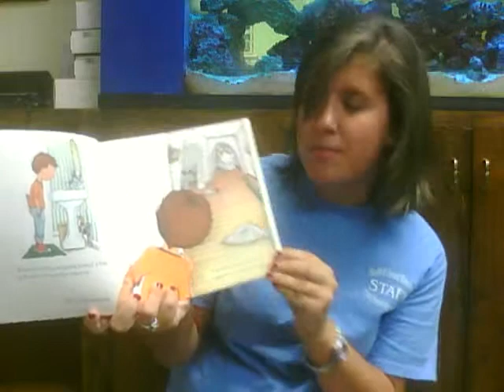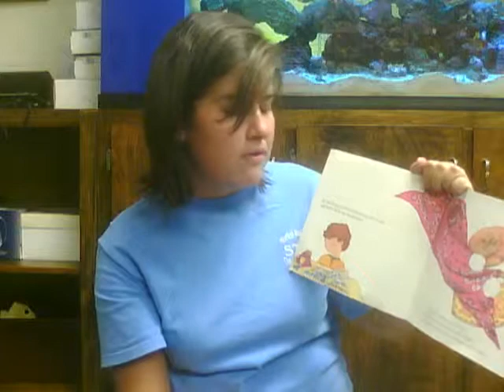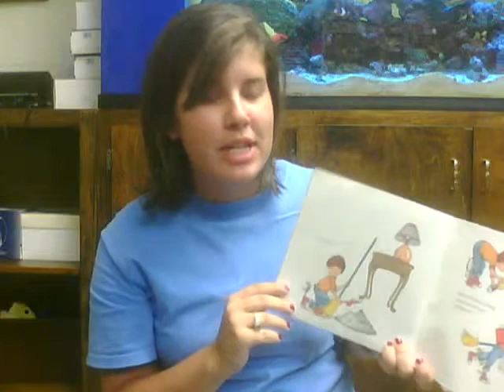If You Give A Mouse A Cookie-Project 11